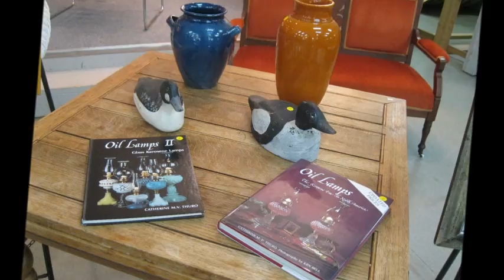Rob Sage July 28 2012 Pottageville Ontario Antique Auction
Here is a look at our Saturday Evening July 28 2012  auction.Over 900 lots sold in two rings during a 7 hour sale!
Rob Sage Auctions Is An Auction Company Operating Just North Of Toronto, Ontario Canada. Antique Consignment And Estate Specialists.

Partial Listing For This Auction Included:
FURNITURE: 9 Pc. Dining Room Suite:- Table, 6 Chairs, Sideboard & China Cabinet, Victorian Bedroom Suite, Bed, Dresser w/Mirror & Washstand, Three Unit Stacking Oak Bookcase W/One Leaded Glass Panel; Two Unit Stacking Oak Bookcase; Quebec Pine 3 Drawer Dresser, Eastlake Settee & Chair, Walnut Drop Front Secretary, Oak Hall Stand w/Lift Seat, Washstand w/Double Towel Bars, One Door Pine Cabinet,  Contemporary Oak Bow Front China Cabinet With Mirrored Back And Stained Glass; Oak Library Style Partners Desk; Solid Oak Drop Front Secretary With Mirrored Gallery Top;Mahogany Coffee Table, Cedar Chest, 2 Bentwood Chairs, Foot Stool, Duncan Phyfe Table w/ Glass Tray Top, Platform Rocker, Wicker Love Seat, 2 Chairs & 2 Tables, Child's Press Back Rocker, Sheet Music Stand, 8' x 12' Carpet ; Inlaid Walnut Coffee Table; Octagonal Walnut Parlour Table; Two Walnut Lamp Table; Victorian Parlour Chairs; Victorian Sofas (as found); Wooden Child's Rocking Horses, 6' Oak Pew; Small Pine Blanket Box; 1940's Walnut Bedroom Suite; Primitive Pine Baby Cradle;  Small Dome Top Trunk' Large Flat Top Trunk; Victorian Oak Rocking Chairs; Large Bevelled Glass Mirror With 1/4 Cut Oak Frame 39" x 26", Cane Seated Gunstock Chairs, Child's Cane Seated Walnut Armchair; "Stiletto" Shoe Chair; Wassily Style Armchair; Upholstered Seat Organ Stool, Mahogany Parlor Table From The Canada Furniture Manufacturers Limited Woodstock Ont.,  Walnut One Door Commode,Etc.
COLLECTIBLES & MISC.: Doulton Improved Foot Warmer T. Eatons Co, Royal Doulton Foot Warmer London, Porcelain Dog Head Whisk, Gurds Stone Ginger Beer Bottle, Lg. Crockery Spittoon, Samovar, Postcards, Microscope w/Box, Coke Tray, Pandora's Cigar Box, Model Train Accessories, Lead Soldiers, Davol Throat & Spinal Ice Bag w/Original Box, Sm. Sign Plate J.F. Hartz Co. Ltd, Marbles, Jim Beam Bottle, Tantalus, 1925 Huron & Ottawa Territory Map, 2 Dept. of the Interior Jasper Park Maps 1934 North & 1936 South, Wooden & Metal Bird Cages, 6 String Lariat Guitar, Ironstone Chamber Pot, Perfume Bottles, , Miniature Flat To The Wall & China Cabinet, Mortar& Pestle, Cast Mechanical Cow Bank, Heinz Porcelain Horse & Wagon, Brass Stamp Box, Brass Card Box, Quick Aid Fire Guard Foam Extinguisher, 2 Easels, Die Cast True Value Hardware Truck Bank, Nail Keg, Sealers, Coleman Lantern w/Case, The Compact Needle & Knitting Pin Case, 1937 Canada Bud Bakelite Advertising Ash Tray, Lighters, Boxes of Player Piano Rolls, Musical Clown, Musical Little Brown Jug, Crocks, Smart Brockville Sad Iron, H.R. Ives & Co. Trivet, Graniteware, Kodak Box Camera, Wooden Pepsi Case, Medalta Pottery Bowls & Planter, Set of 6 Graduated Crockery Mixing Bowls, Tin Box Bank, Crock Ink Bottle 21" Blue Nose Clipper Model Ship, 15" Clipper Model Ship; 13: Gorch Focker Clipper Model Ship; 37" Wooden Model Rowboat With Oars; 14" Bronze Rearing Horse On Marble; Refinished Buggy Seat; Cast Iron & Nickel Plate Coal Parlour Stove; Hard Plastic VW Pedal Car;  Cast Iron 47" Female Garden Figurine; Singer Child's Sewing Machine In Original Box; Box Of Vintage Christmas Tree Ornaments; Six inuit soapstone carvings: Inuit faces by Susie #44441;  Bear (stylized) 4"x3" cyrilics illegible; Seal with sticker E9918 590R7  (9"x3") Greenstone bear with sticker, marked "towatug" 61/2" x 3"; Inuit with snowshoes on stone signed Sika (7"x9"); Grey/greenstone (fox) marked  "angati gck"; Copper Scuttle, 9 Pieces Horse Brass, Childrens Old Tin Toy Cups etc., Childs Moccasins, Two Abalone Shells, 4 1/2" Cloisonne bowl, , Gyroscope, 3 Old African Masks, 2 10" Slide Rules In Leather Cases, Boxed Mirror And Brush Set, Chesterfied Cigarette Box, Brass Paperweight With Cross On Top; Old Mickey Mouse Piggy Bank; Variety Of Bottles; Large Piece Of Whale Backbone; LIFE Magazines; Large Green Jade Oriental Carving 10" x 9", 1 Book Canadian Mint Stamp Collection (135 stamps) 1893 to 1982; 1 Book Used Canadian Stamp Collection, 1 Book Of 36 First Day Covers;  Massey-Harris Toronto Seed Drill Wheel; Industrial Standing Fan; Concrete Lawn Jockey, Wooden Decoys; Wooden Doll Houses; Vintage Fabric Covered Rocking Horse; Wall Mount Glass Bowl Arcade  Coffee Grinder Plus Much, Much More!